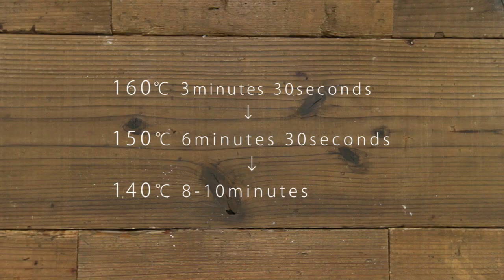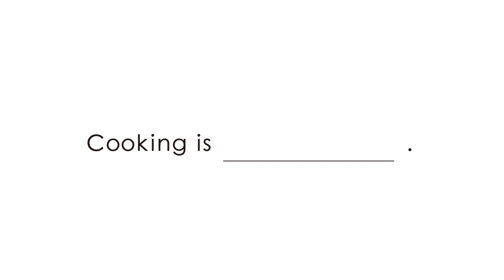7 Cut Recipe：ミニチュアスイーツのマカロン